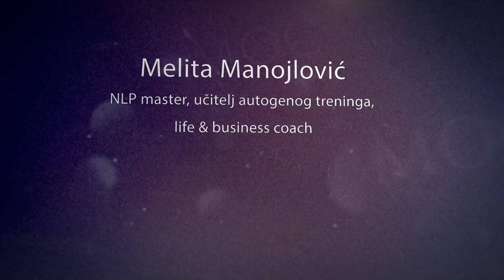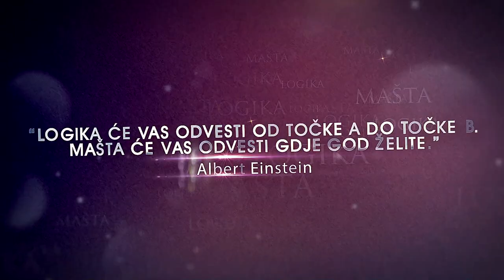SBTV - MOĆ MOTIVACIJE MELITA MANOJLOVIĆ - 11.11.2019.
MELITA MANOJLOVIĆ - life & business coach

MOĆ MOTIVACIJE | NEDJELJOM | 17:00

urednica i voditeljica emisije: Marizabela Mijakić